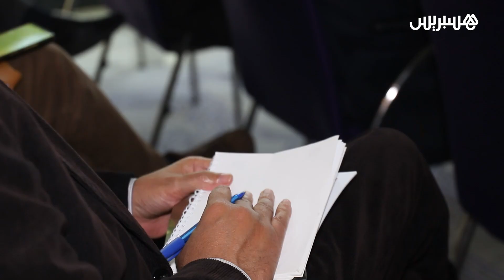الحوار أساس الثقة.. حركة "ضمير": آمال المواطن المغربي تتجاوز سقف البرنامج الحكومي